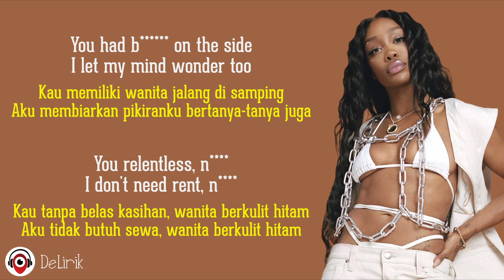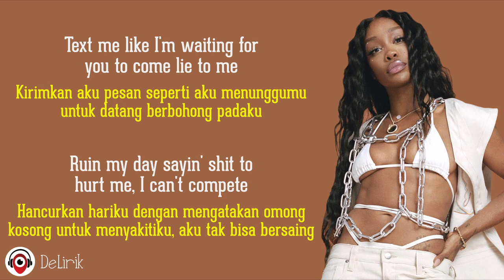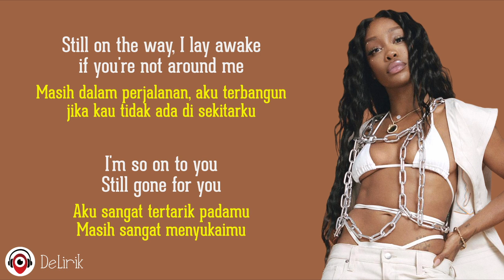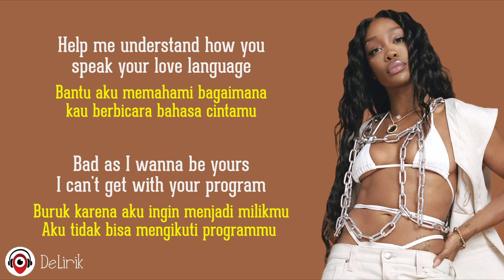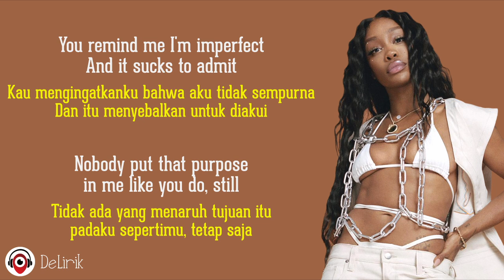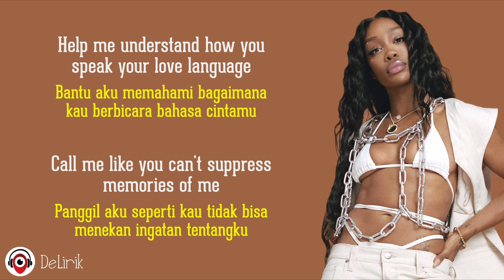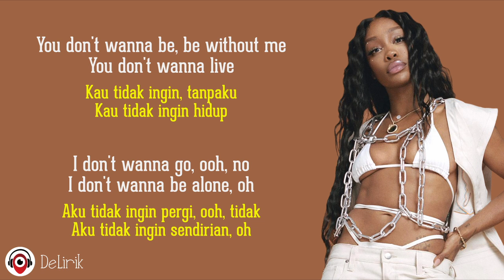Love Language - SZA (Lirik Lagu Terjemahan)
🎵 Judul : Love Language
🎙️ Penyanyi : SZA

📝 Lirik:

Don't you tell me that it wasn't meant to be
Call it quits
Call it destiny
Just because it won't come easily
Doesn't mean we shouldn't try
We had a good thing going lately
Might not have always been a fairy tale
But you know and I know
That they ain't real
I'll take the truth over the story
You might've tried my patience lately
But I'm not about to let us fail
I'll be the wind picking up your sail
But won't you do something for me?
Call it quits
Call it destiny
Coming and going
Inside out
Back to front
All tangled and messy
That's how we've been and we'll always be
Call it quits
Call it destiny
Doesn't mean we shouldn't try, try, try